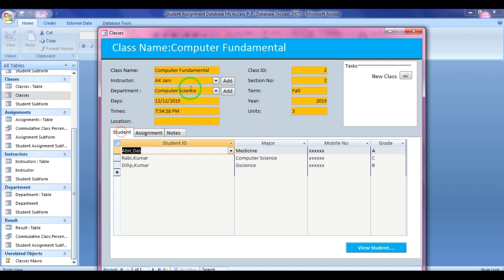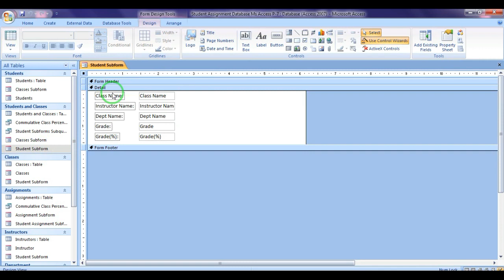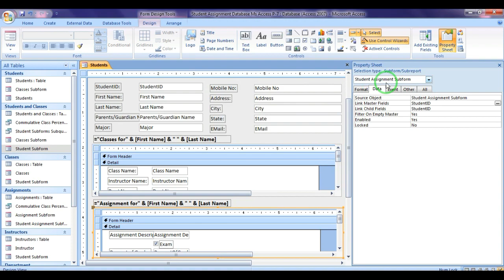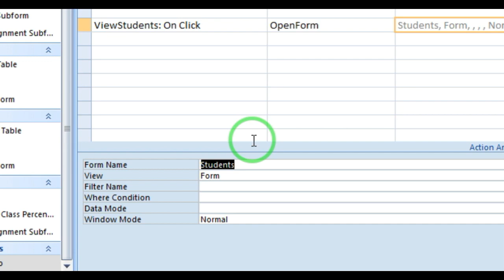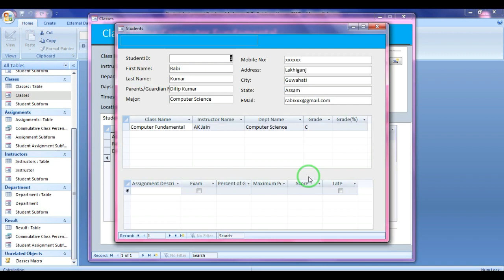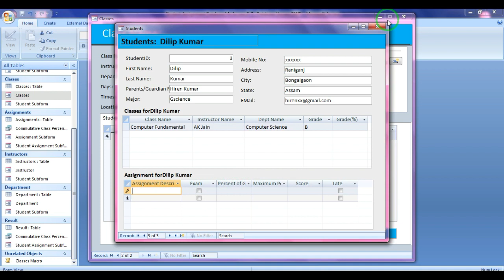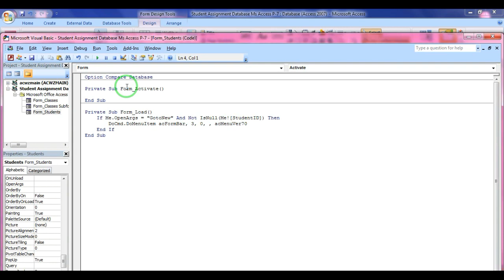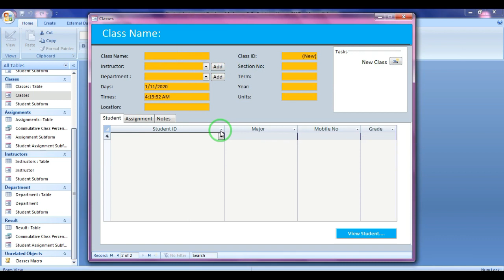Student Assignment Database Ms Access Part 7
Hello Friends, In this video tutorial you can learn how to create view students form in student assignment database .This video i am creating and designing students view form by using on load and activate VBA  even procedure code. By using this code you can view student assignment classes .Pls watch this tutorial video for details.